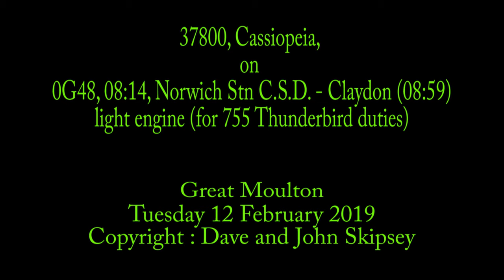37800, Cassiopeia, on 0G48, 08:14, Norwich Stn C.S.D. - Claydon (08:59)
37800, Cassiopeia, on 0G48, 08:14, Norwich Stn C.S.D. - Claydon (08:59)
 light engine (for 755 Thunderbird duties)
Great Moulton